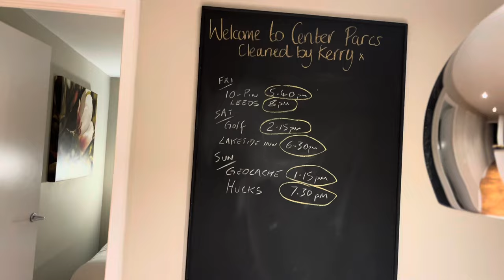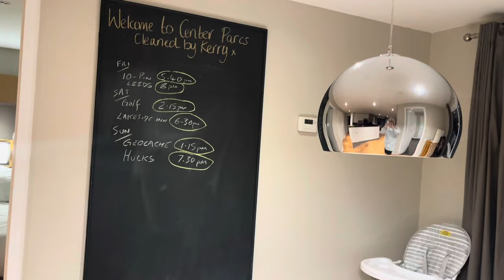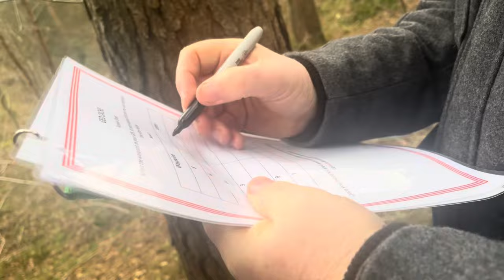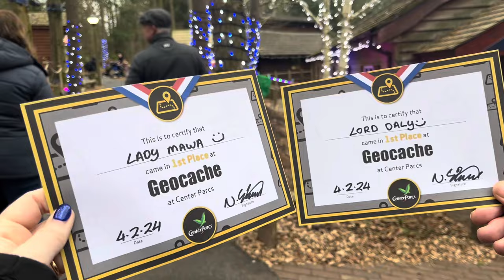VLOG / OUR WEEKEND AT CENTER PARCS / WHINFELL FOREST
We’ve had a lovely weekend break at Center Parcs with our good friends.

GLOSSYBOX